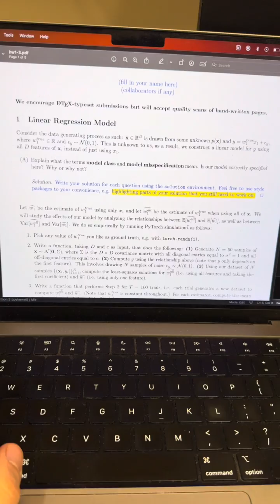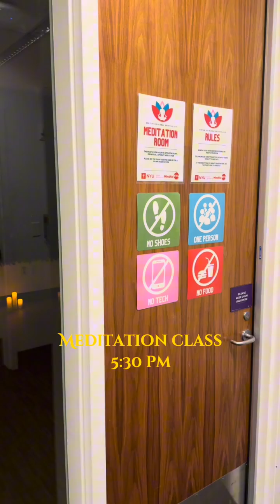Day In The Life as an NYU Center for Data Science MS student: Juan Alvarado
Step into the shoes of Juan Alvarado, a first-year MS student and Admissions Ambassador at CDS. In this "Realistic Day in the Life" video, Juan unveils his daily journey, starting with the essential morning coffee that powers his studies. Follow him through his commute into the heart of Manhattan, where the hustle of academic life meets the tranquility of meditation.

Juan's day is a blend of rigorous learning, from exploring white box model visualizations in his data visualization class to unwinding at one of NYU's top-notch gyms. Dive into the full spectrum of student life at CDS, and see how Juan balances the demands of his program with the enrichment offered by the city.

For those considering our program, Juan is excited to help you navigate and make the most of all the opportunities here!